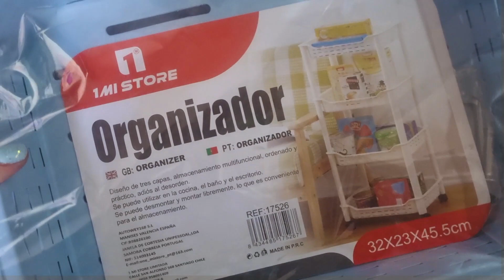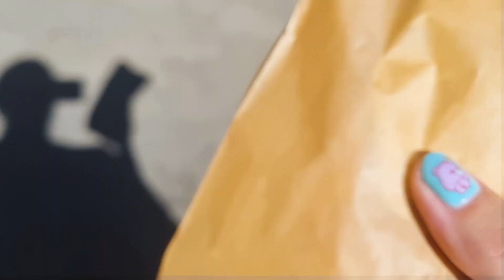Otra cosa más para ordenar 📦 viviendo sola en santiago